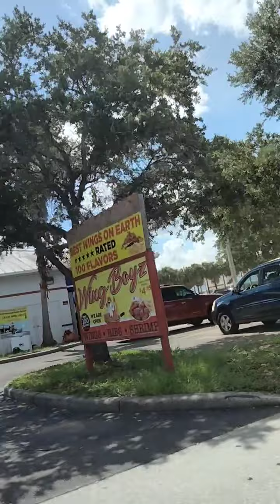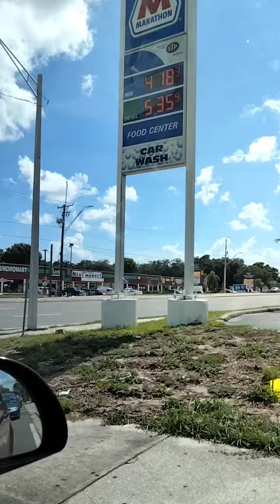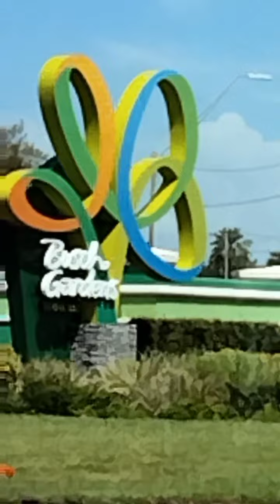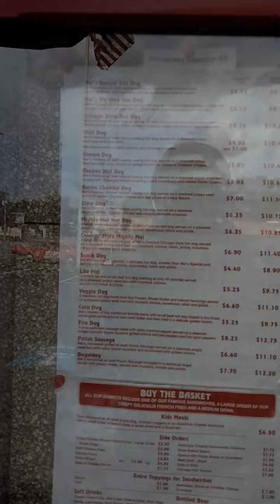When Visiting Busch Gardens in Tampa, Be Cautious! 7/18/2022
Please, when Visiting Busch Gardens in Tampa, it's not advisable to stay within walking distance of the park. We decided to drive down Busch Blvd and see what's around the park.